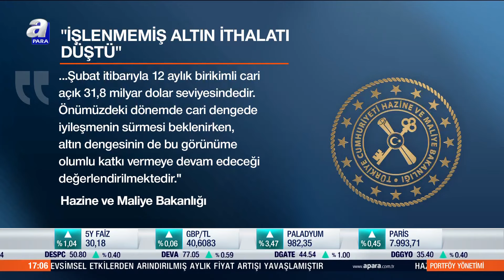Hazine Ve Maliye Bakanlığı'ndan Altın İthalatı Açıklaması l A Para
Hazine ve Maliye Bakanlığı, işlenmemiş altın ithalatına Ağustos 2023'te getirilen kota uygulamasının sonuçlarını değerlendirdi. 2022'de 49,1 milyar dolar olan cari işlemler açığının 19,4 milyar dolarının (yüzde 39'u) net altın ithalatı kaynaklı olduğuna işaret edilerek,"Kota uygulamasının işlenmemiş altın ithalatını sınırlayarak cari işlemler dengesini olumlu etkilediği görülmektedir." ifadesini kullandı.